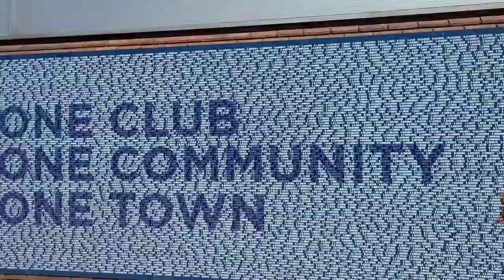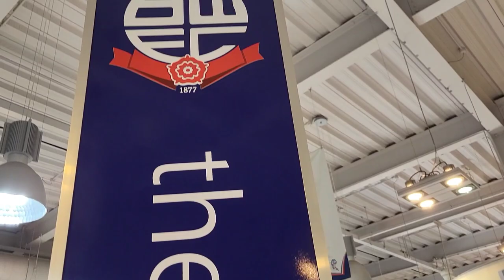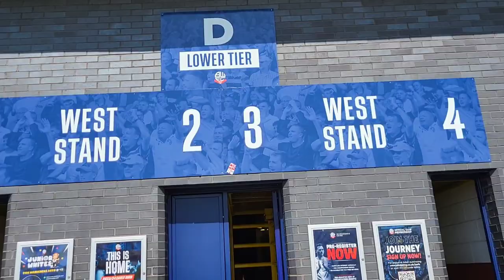BOLTON WANDERERS VLOG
Beautiful Play-off Drama! Bolton vs. Barnsley!

LET'S GO!💥